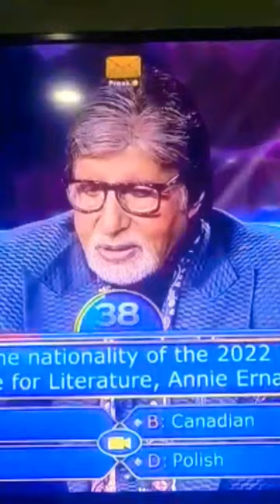Bhunesh sir on KBC